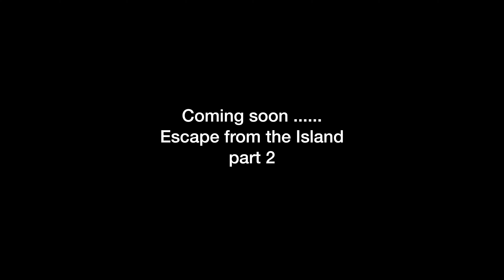I have become fat 🥲 (Escape from the Island) - part 1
After 9 months of not being able to travel due to corona I finally managed to escape from London and headed out to Northern Europe.